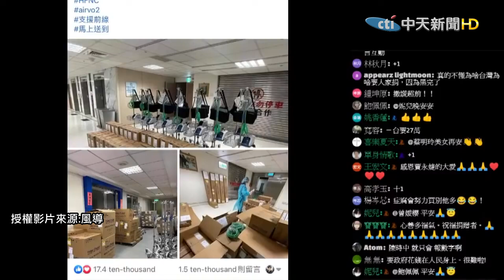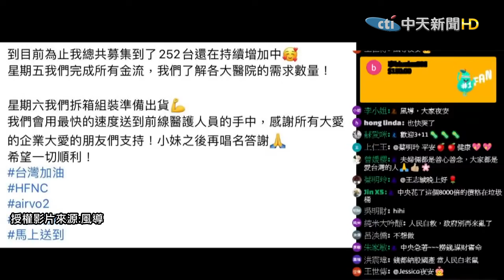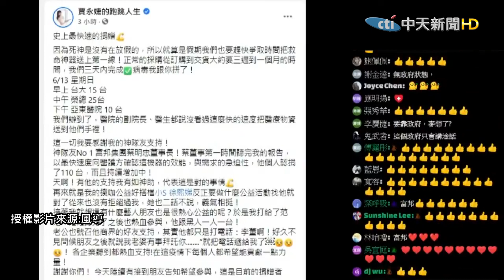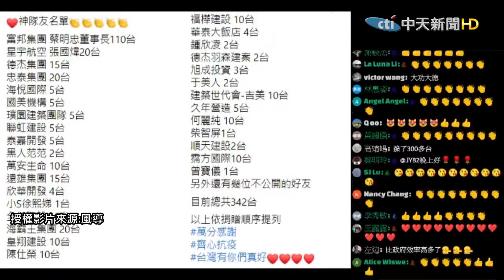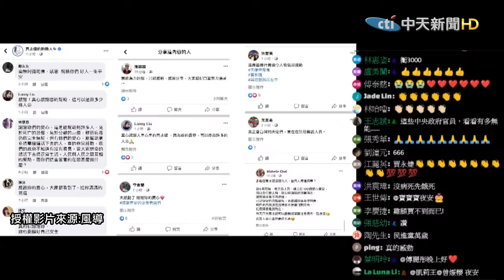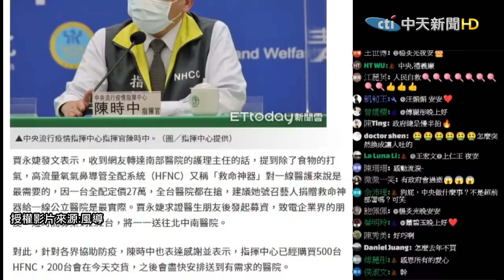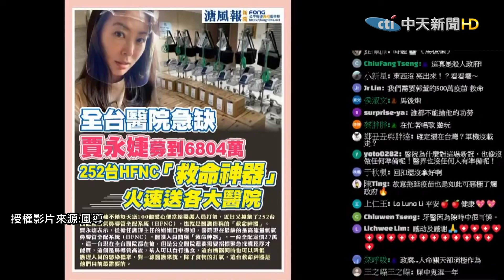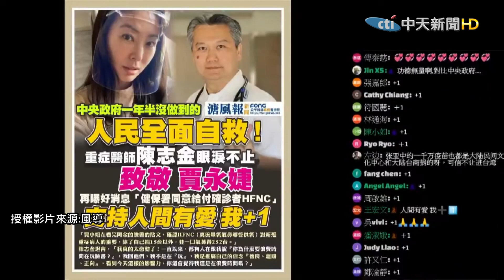【風導嗆爆】賈永婕忙著募救命神器 中央居然忙著做這件事...?